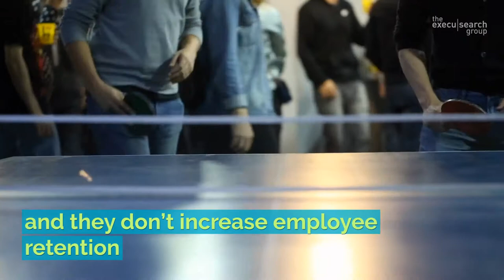Forget Fancy Perks! Here Are 3 Benefits Employees Really Want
A new LinkedIn study says that office perks like snacks or ping-pong won’t increase employee retention.